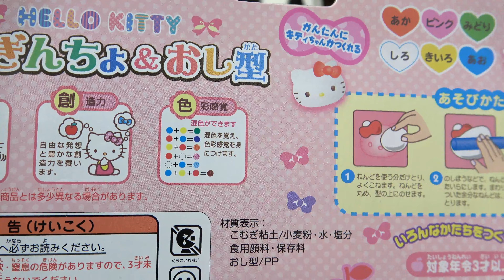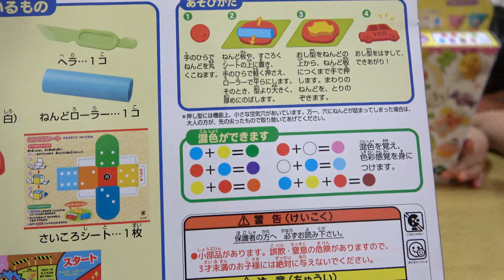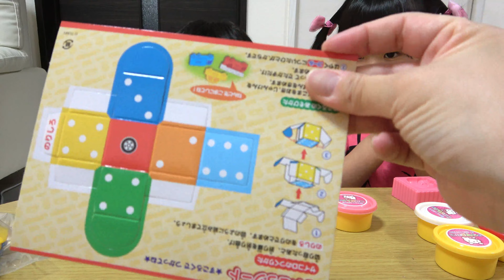ねんどあそびでケンカになっちゃった・・・ まりちゃんとみなくんは仲直り出来るかな？ 教育 しつけ おままごと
【効果音、BGM】
ポットサウンド